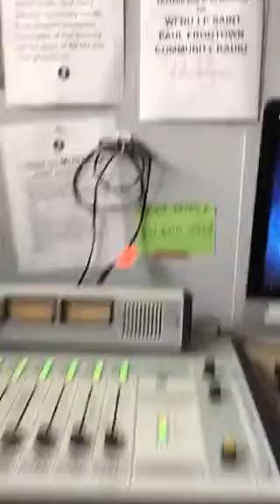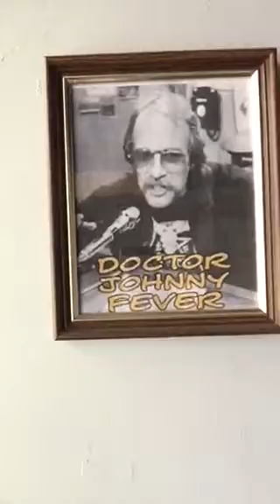Pulse of the City. Guest Reggie Edmund, Playwright.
Pulse of the City is a FM talk show designed to project the voice of the arts. Based out of the twin cities, Adam West discusses the artistic process through a diverse lens of talent cross country every saturday morning at 8 am on 94.1 FM WFNU Frogtown Community Radio in St. Paul, MN. or stream online at wfnu.org